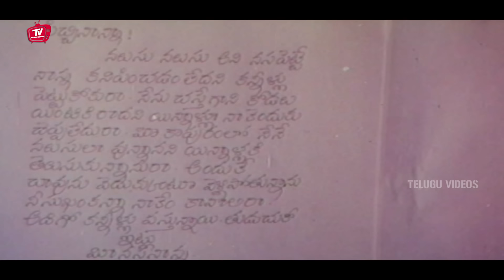Brahmanandam Telugu Movie Hilarious Comedy Scene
Watch And Enjoy  Brahmanandam Telugu Movie Hilarious Comedy Scene |  @TeluguVideoZ